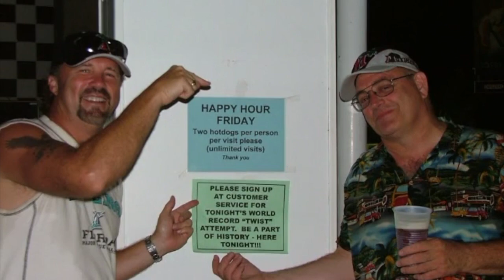Friends 2004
This video is about Friends 2004